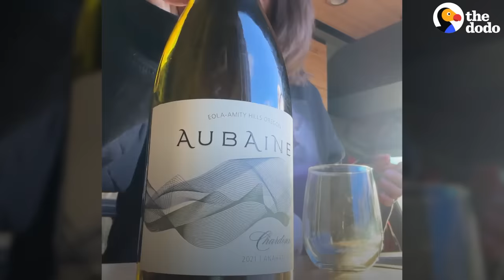Couple Brings Their Two Rescue Dogs Camping In A Vineyard For A Night | The Dodo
Couple brings their 3-legged senior rescue Frenchie and new puppy camping for the night — and it surprises them in the best way possible ❤️

Special thanks to Lindsay, Beth & Billie! For more of @PardonThyFrench check them out on Instagram

Presented by Arthur the King - Only in theaters March 15.